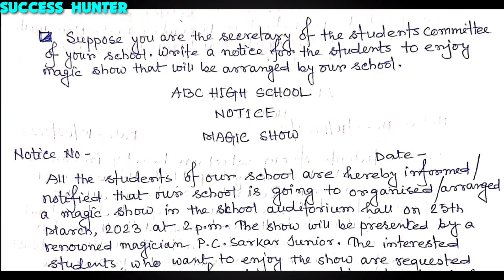An Important Notice On Magic Show/ম্যাজিক শো/For Class VIII to X/By Success Hunter;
My goal is to help viewers learn and grow, no matter their age or background.

Each video on my channel is carefully researched and crafted by me  to ensure that you receive the most accurate and up-to-date information.I believe that education should be accessible to everyone, which is why my videos are free to watch and share.

Whether you're a student looking for extra help with a subject, a lifelong learner looking to expand your knowledge, or just someone who loves to learn new things, you'll find something of value on my channel.

I can't wait to share my knowledge with you!